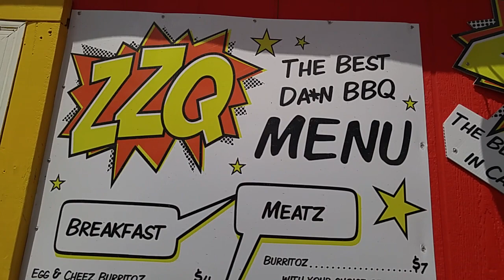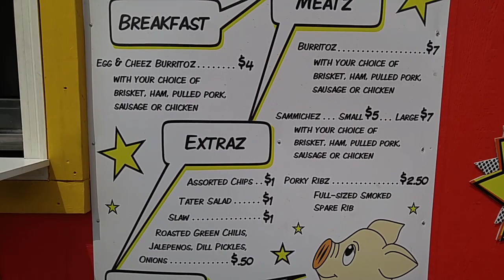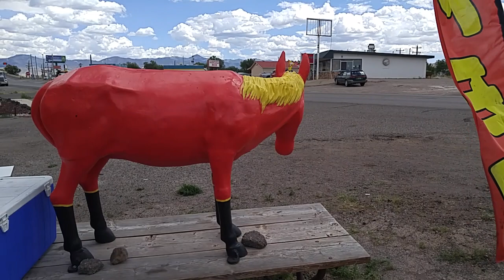ZZQ...BBQ...CARRIZOZO NM...meet Jennifer and Dan!!!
rusty78609...Love to help small businesses. If you're in the area, Ruidoso, Capitan, etc. go by and taste their food.       A LINK TO AMAZON PRODUCT thank you for using the AMAZON LINK!!!